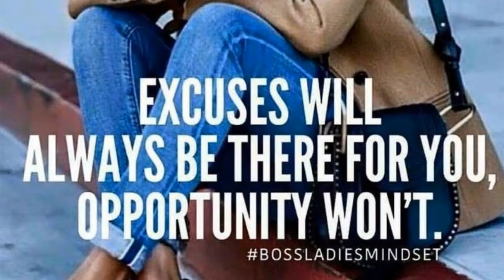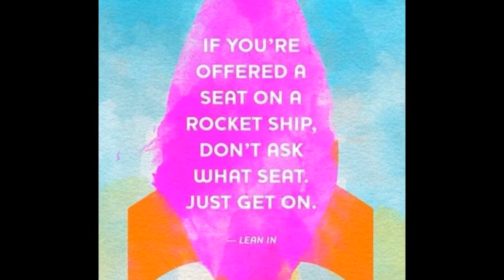My Monat Story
Hear about how Monat changed my life.